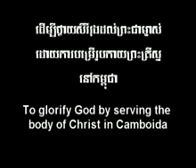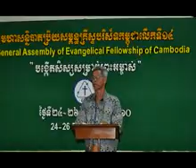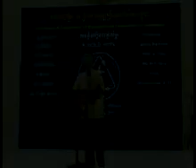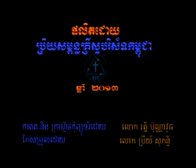Heng Cheng Slideshow 2013 21 Feb